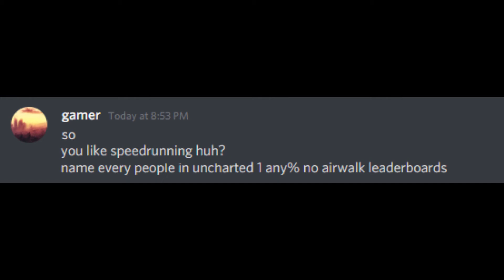So you like speedrunning? Name every person in the leaderboards